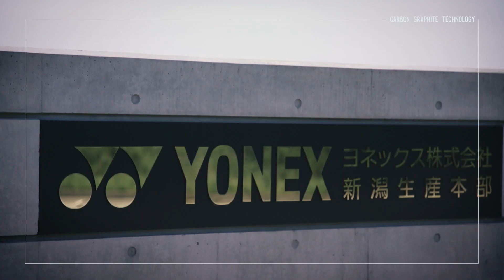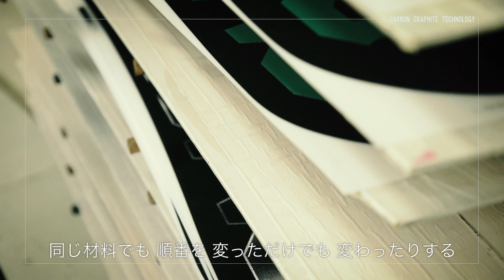YONEX CARBON GRAPHITE TECHNOLOGY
日本の職人芸と、ヨネックスカーボン技術の融合がスノーボードの進化を生む。